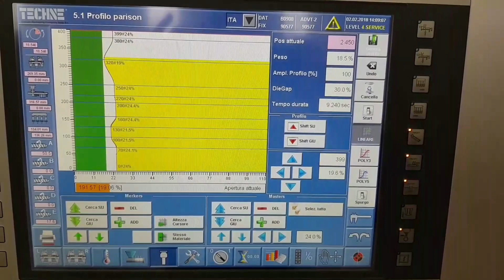Techne Blow Moulding Machine - ADVANCE ADVT2 545 - 1+1cav (5L)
Blow Molding Machine - ADVANCE ADVT2 545 1+1 cavities

- Bottle size: 7,5L
- Net weight: 290g
- Cycle time: 18,5sec